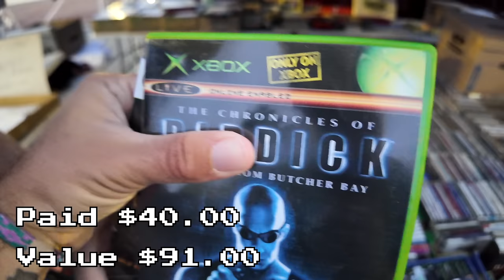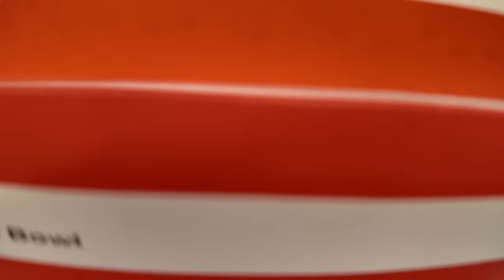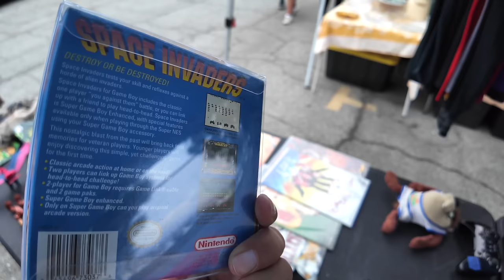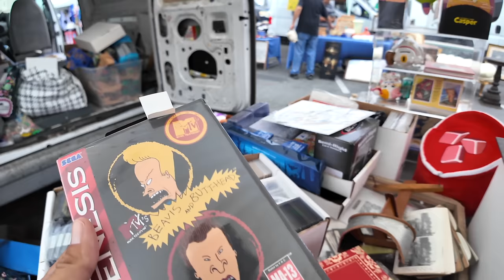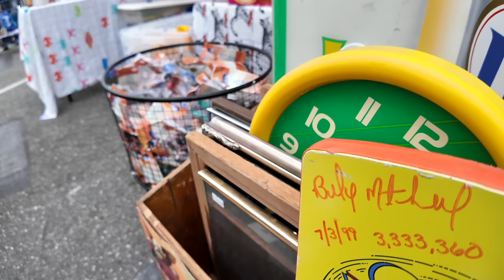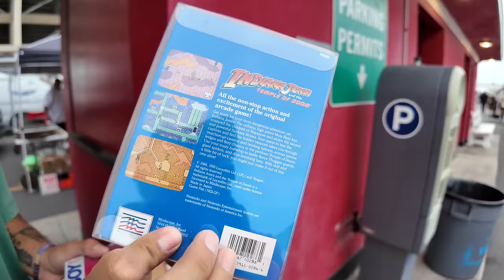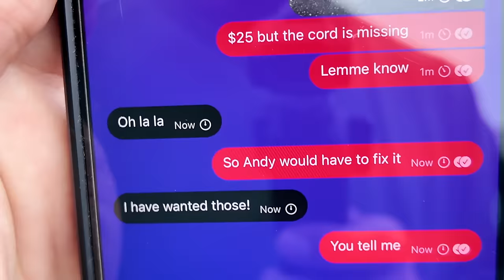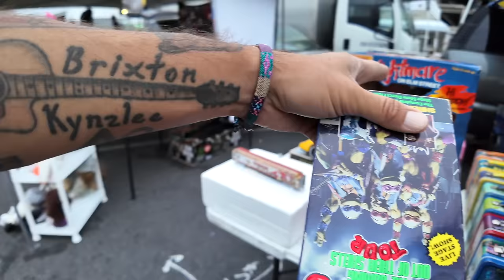The perfect day at the swap meet 🥹